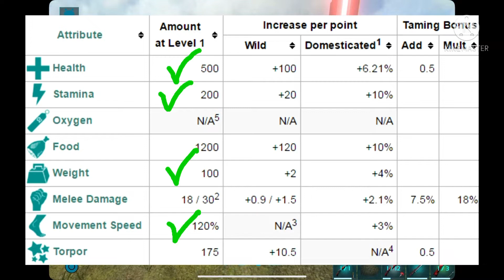Como tamear al Unicornio 🦄 en ARK mobile